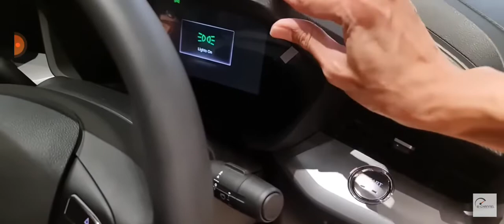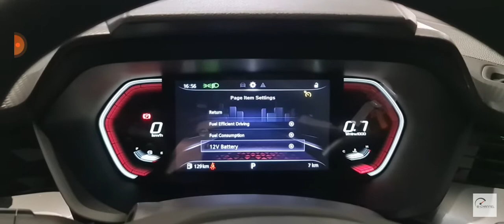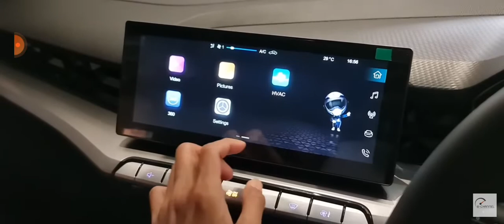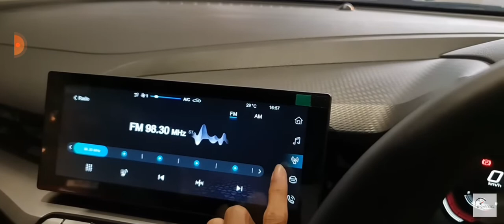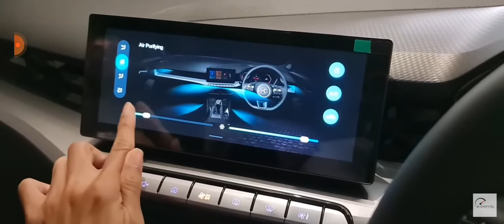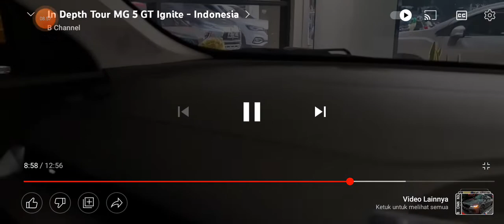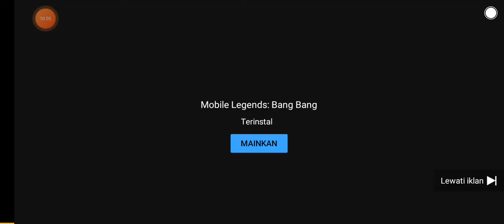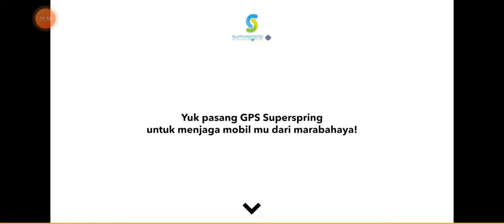Review MG 5 GT Ignite - Indonesia (Video Credit B Channel )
Untuk Pembelian Bisa Menghubungi :
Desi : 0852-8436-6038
MG Andalan Pondok Indah
(Video  Credit B Channel )